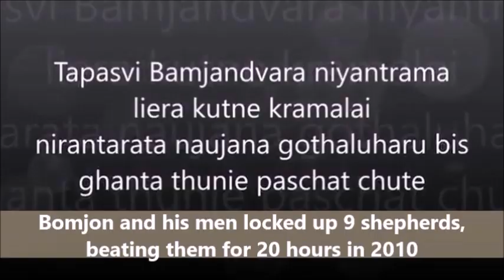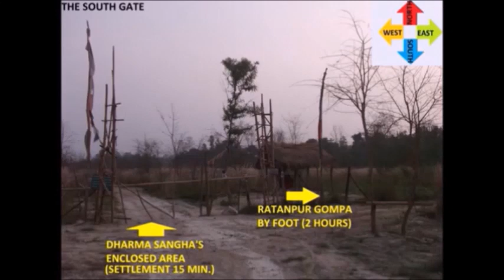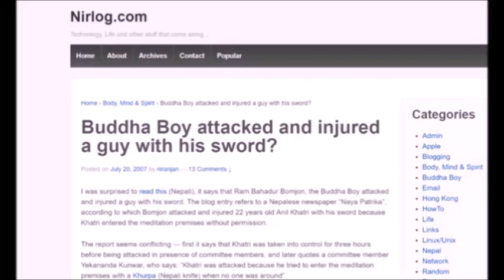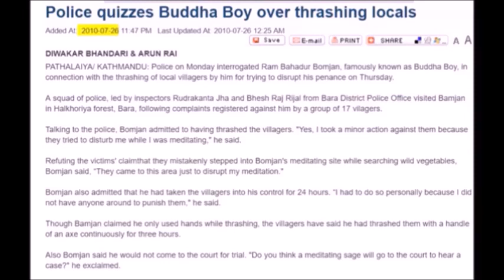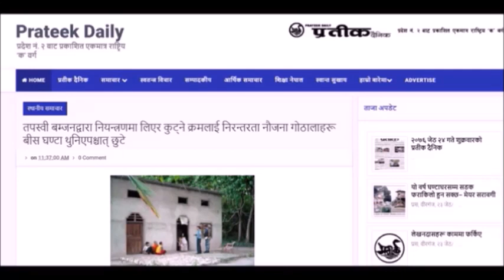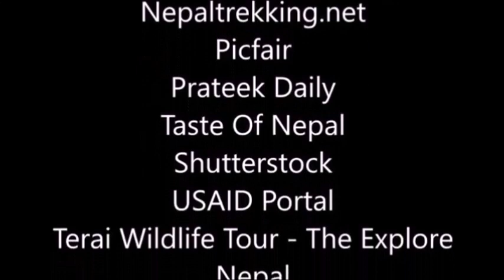Tapasvi Bomjon thrashed 9 shepherds for 20 hours in 2010 (English version)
This September 8 2010 incident was not even in the news in English, as just in July 2010 he did the same to 17 Madeshis, abducting them, locking them up and beating all night with sticks, by the help of his monks and civil followers. Because in both cases his victims were very poor low caste villagers, their police reports had been not accepted and police was bribed by Jas Bahadur Waiba to close the cases.

Image credit:
Adventures Travel Magazine
Alamy
Flickr
Urbanfringe.co.uk
Dharisson.co.uk
Earth Journalism Network
Eyem
Fiveprime
Global Forest Coalition
Himachalphotos
Istickphoto
Lifegate.com
Nepaltrekking.net
Picfair
Prateek Daily
Taste Of Nepal
Shutterstock
USAID Portal
Terai Wildlife Tour - The Explore Nepal